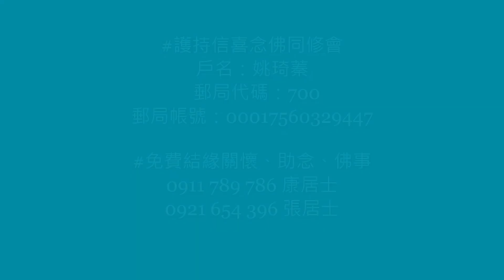佛喜師父【正法念處經82--小三老王死後受穿刺苦】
【正法念處經82--小三老王死後受穿刺苦】
原文/
所謂炎熱鋒利鐵𥎞 ，刺令穿徹。
彼受如是諸苦惱已，又復更與極重苦惱，所謂復以熱炎鐵鉗，挾拔其卵；若鐵鷲鳥，挽拔其卵而食之者。如是乃至所作集業未壞未爛業氣未盡，於一切時與苦不止。若惡業盡，彼地獄處爾乃得脫。
若於前世過去久遠，有善業熟，不生餓鬼畜生之道。若生人中同業之處，為第三人——謂內官等。彼不善業餘殘果報。

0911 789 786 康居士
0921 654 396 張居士